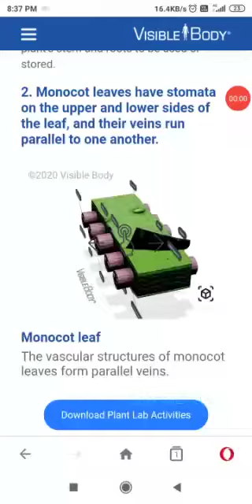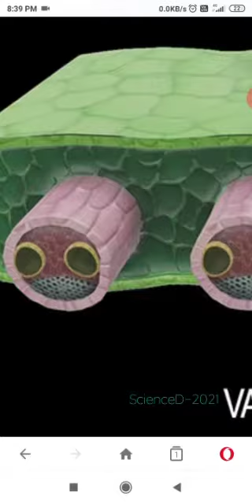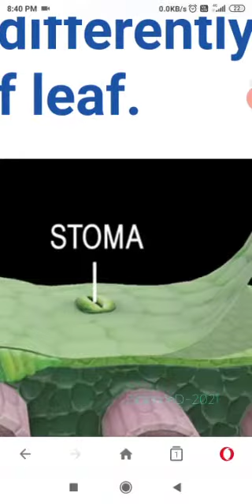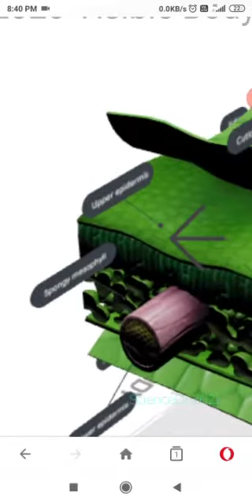Monocot Leaf (Transverse Section) | S Detchanamurthy